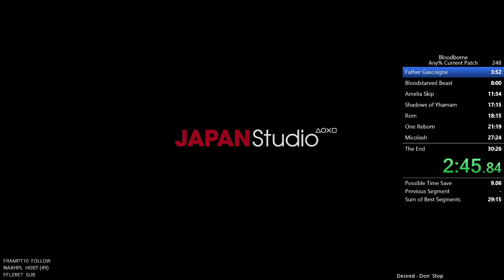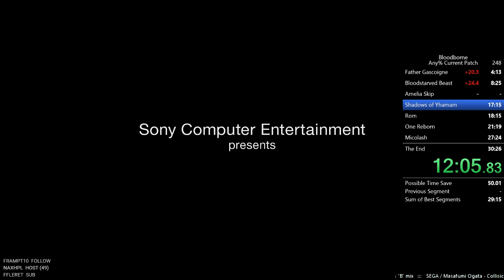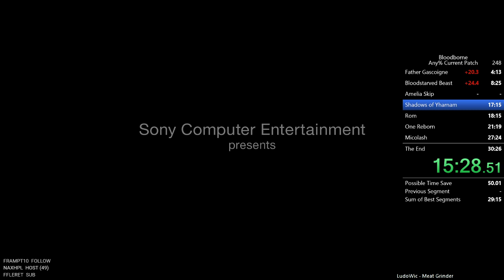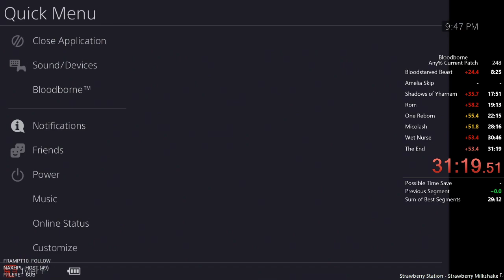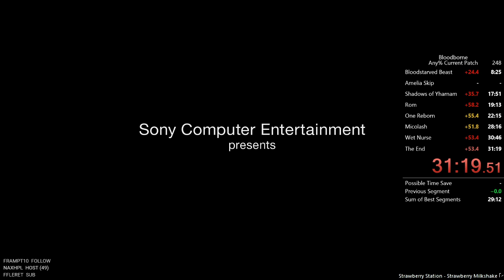Bloodborne Speedruns | Any% (Current Patch) in 27:48 IGT (31:19 RTA)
First run after months of hiatus !